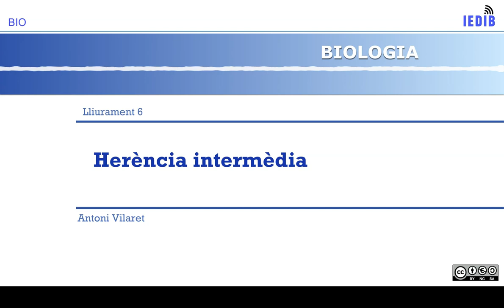Herència intermèdia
Autor:Antoni Vilaret